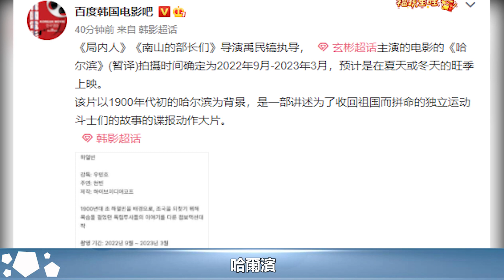玄彬新戲《哈爾濱》來襲，搭檔金海淑出演，刺殺伊藤博文︱玄彬︱孫藝珍︱金海淑︱愛的迫降#華藝傳媒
玄彬新戲《哈爾濱》來襲，搭檔金海淑出演，刺殺伊藤博文